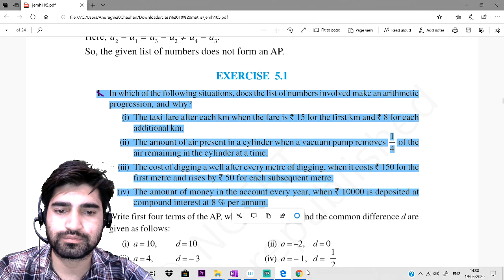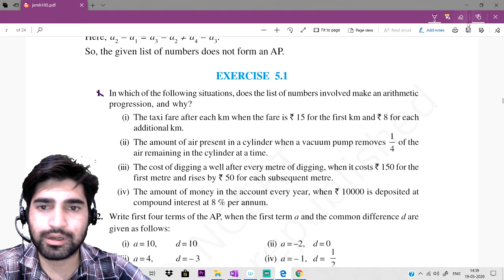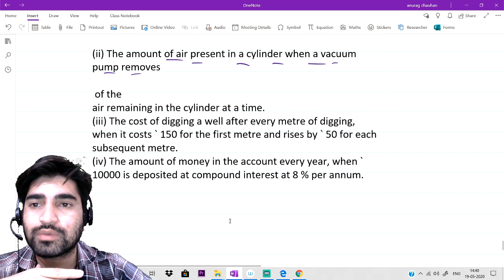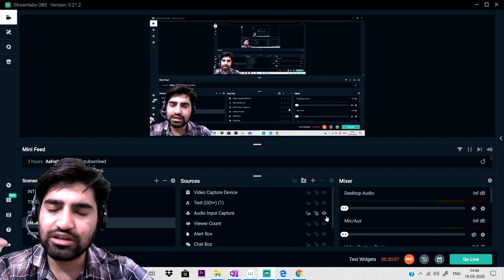AP (Arithmetic Progression ) Class 10 Maths Chapter 5| Ex 5.1| Full Chapter |CBSE| By Anurag Chauhan